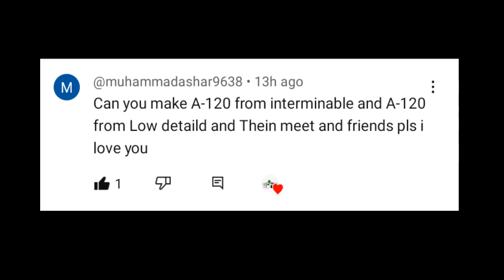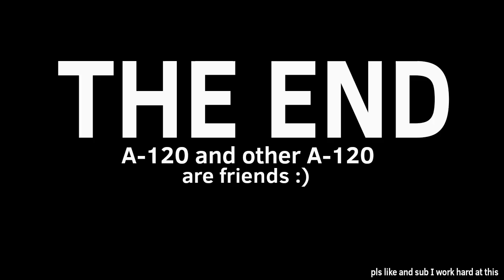A-120 and A-120 becoming friends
0:00 start
1:01 they becoming friends yaaaaaay